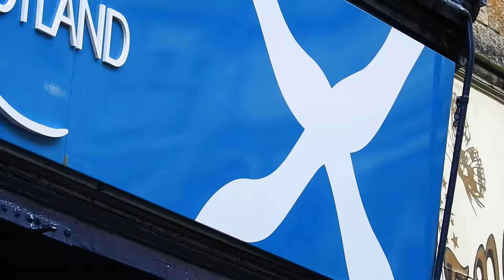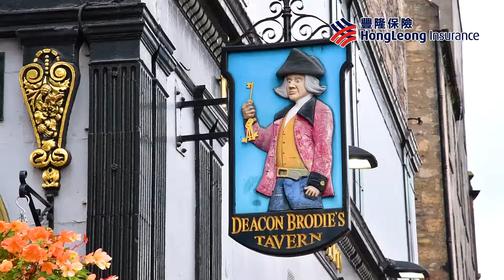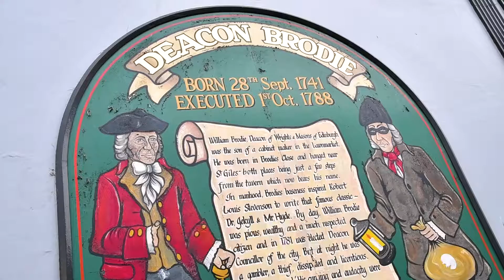【Home2HomeTravel】04 Edinburgh Robbery Stories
愛丁堡有好多劫案强盜的故事
Edinburgh has a lot of robbery stories.

Supported by: Hong Leong Insurance 豐隆保險